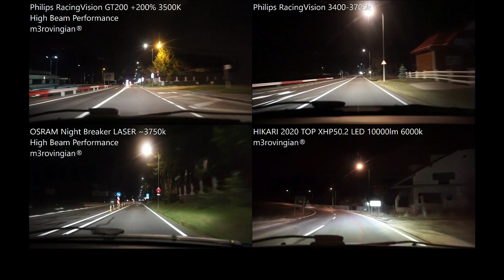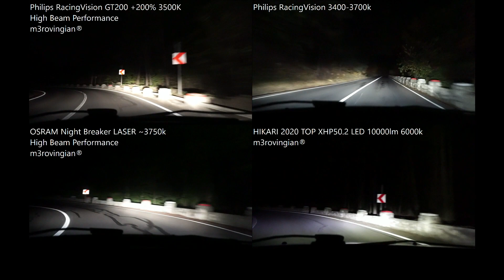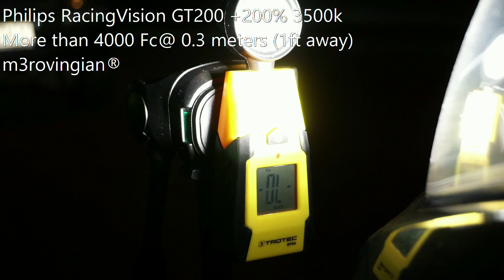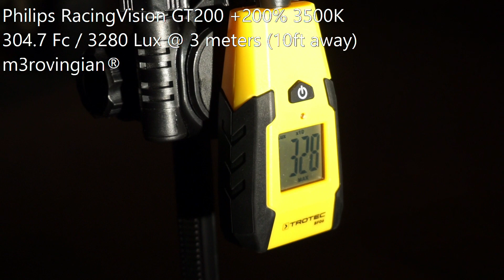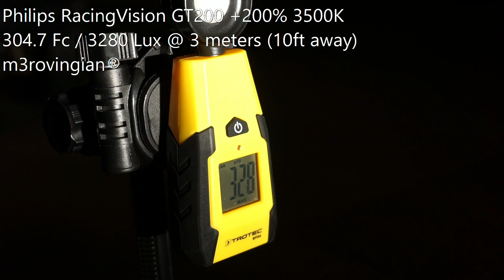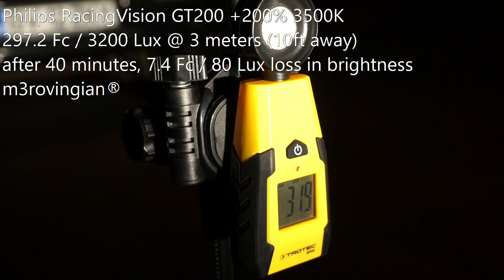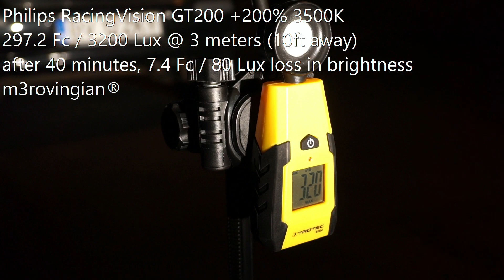[High Beam] Philips RV GT200, RacingVision, OSRAM LASER, HIKARI 2020 VisionPlus LED